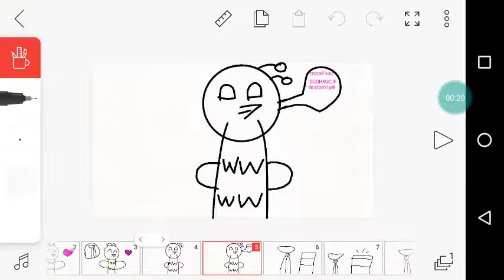TRIPOD X MOTHRA